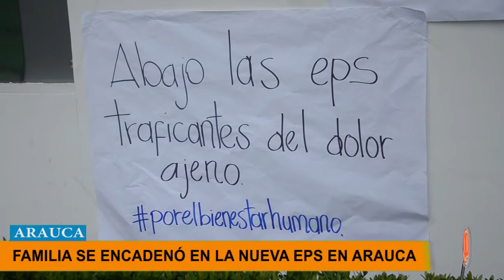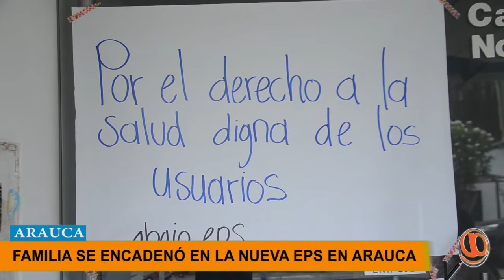FAMILIARES SE ENCADENARON EN LA NUEVA EPS ESPERANDO LA AUTORIZACIÓN DE LA REMISIÓN